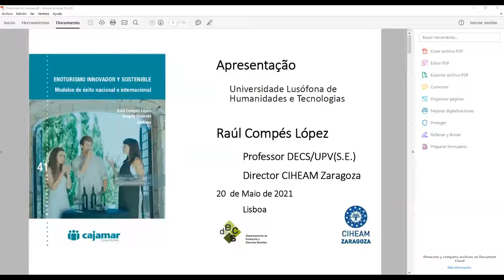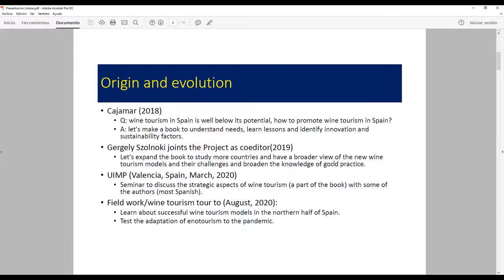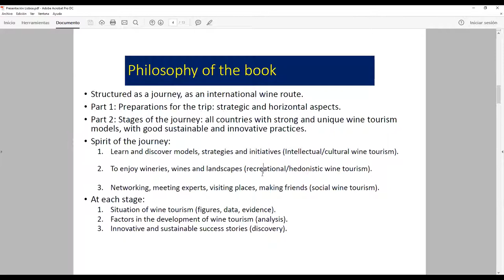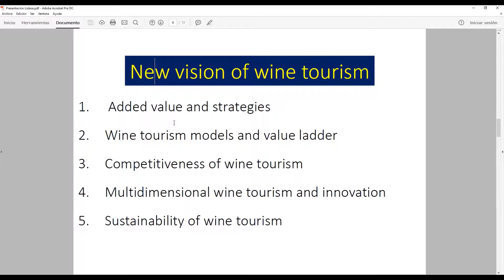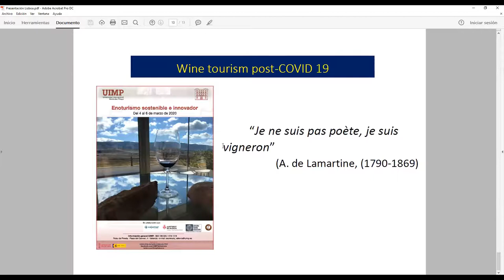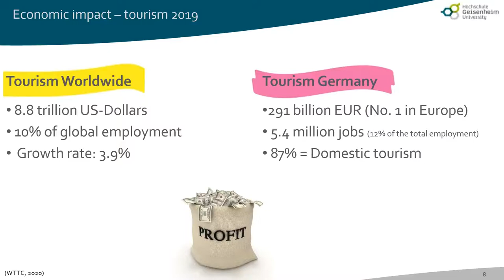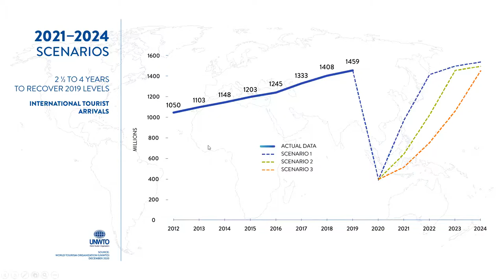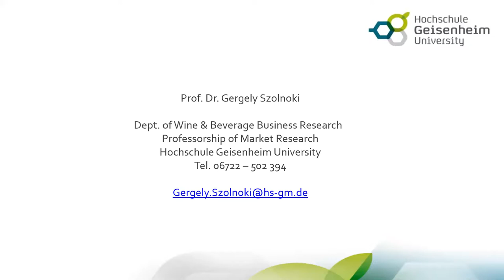Apresentação do livro ‘SUSTAINABLE AND INNOVATIVE WINE TOURISM’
Apresentação do livro ‘SUSTAINABLE AND INNOVATIVE WINE TOURISM – Success models from all around the world’
Webinar – 20 de Maio das 17h às 18h, Plataforma Zoom
Neste webinar estiveram presentes os co-autores e coordenadores do livro Raúl Compés López (Universitat Politècnica de València) e Gergely Szolnoki (Hochschule Geisenheim University) que nos deram uma visão global da realidade do Enoturismo a nível mundial. Neste livro, editado pela Cajamar Caja Rural, participaram 36 autores de 15 países diferentes que contribuíram com os seus capítulos para o êxito deste livro.

Webinar organizado pela Associação Portuguesa de Enoturismo (APENO) em parceria com a Universidade Lusófona e a Escola Superior de Ciências da Administração (ESCAD), com o apoio da Organização Mundial de Enoturismo (OMET) / Global Wine Tourism Organization (GWTO).